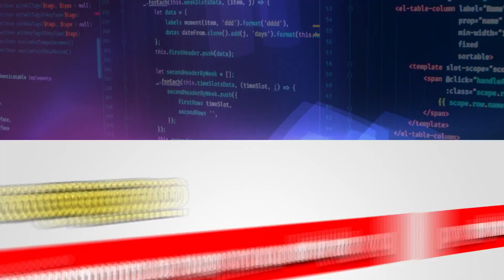Kithsiri Jayakody : ICT Practical's to the fullest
ICT Practical, AL ICT/ OL ICT latest